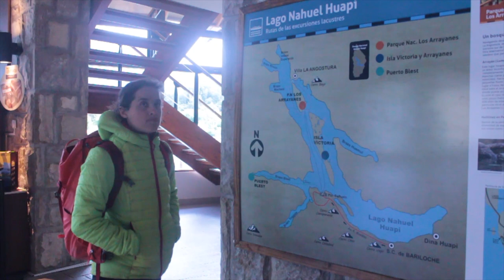Mochilando em Bariloche | Melhor sorvete do mundo | Fabrica de cerveja e milanesa gigante!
Finalmente em Bariloche!, um dos melhores lugares para fazer mochilão em toda América do Sul.
Neste primeiro vídeo ficamos realizando atividades de mochileiros e fomos verificar o que poderíamos comer e fazer em um dia de feriado na cidade. Para aproveitar melhor a região nesta primeira parte da viagem alugamos um carro a um preço irrecusável. Visitamos a tradicionalíssima Fábrica de Cerveja Blest onde comemos uma IMENSA milanesa. Para terminar o dia fomos explorar os lugares mais típicos da cidade : o Hotel Llao Llao, Cerveceria Blest, Centro Cívico, Puerto Pañuelo e sorveteria Mamuschka
Tomamos um sorvete considerado o melhor da cidade
Mamuschka - El chocolate mas rico
Cerveceria Blest
Puerto Pañuelo
Hotel Llao LLao
Confira se realmente somos outdoor de verdade ! Desafiamos você

Quais documentos levar ?

Como chegar ?

O que levar ?

Como adquirir moeda Local ?

Sabe arrumar sua mochila corretamente ?

Sistema de camadas - Você sabe espantar o frio ?

Saber escolher um fleece para não passar frio na Patagônia ?

Sabe lavar uma jaqueta de pena de ganso ?

Diferença entre jaquetas de penas de ganso e sintético